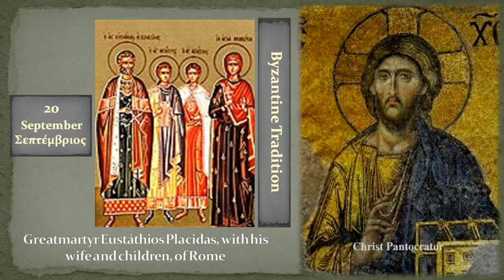20a Αγ Ευσταθίου St Efstathiou